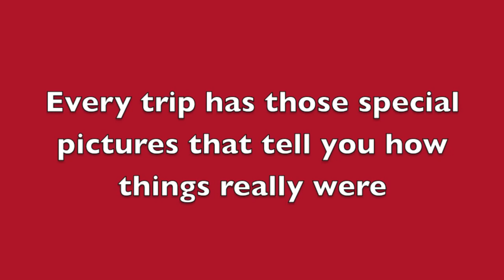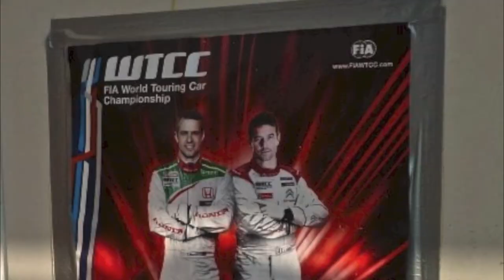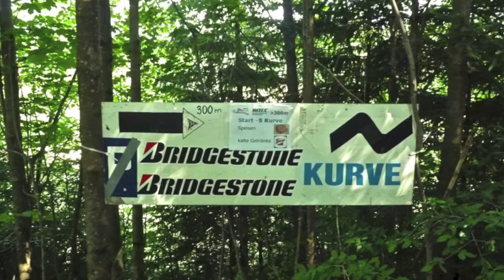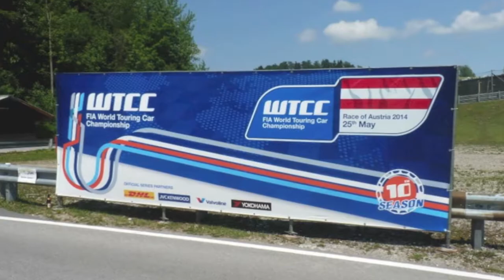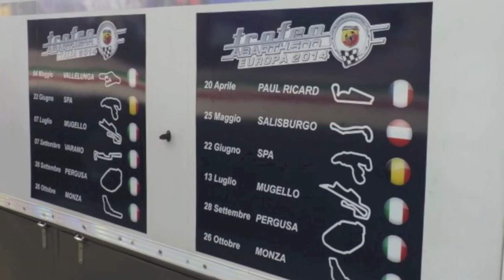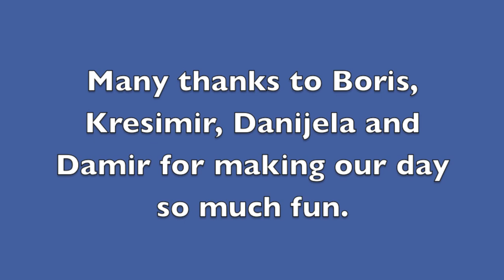Salzburgring, Plainfield, Austria - World Touring Cup Championship racing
Randy Lewis, the World's #1 Trackchaser, visited Austria for some World Touring Cup Championship racing at the Salzburgring near Salzburg, Austria.  This was Randy's third visit to Austria since 2008 to see the country's racing.  Randy has now recorded trackchasing visits to 1,956 different tracks in 68 different countries.  where he has posted more than 200,000 photos (Ya! Two hundred thousand!) and Trackchaser Reports where he reviews each track visited.  Don't miss more than 600 Randy Lewis Racing Films on his YouTube channel.  Channel name is "RANLAY".